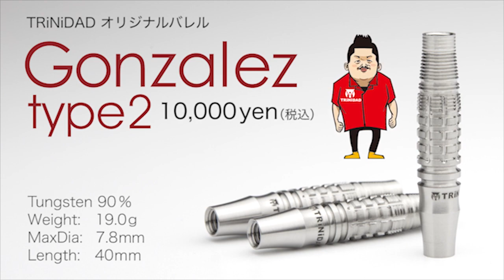【雑談②】竹本のクセを見抜くT-B【CONDOR CUP 2017】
20171119熊本市流通情報会館で開催されたコンドルカップ2017熊本大会の際に
ニコニコ生放送で配信された雑談を切り出した編集版です。